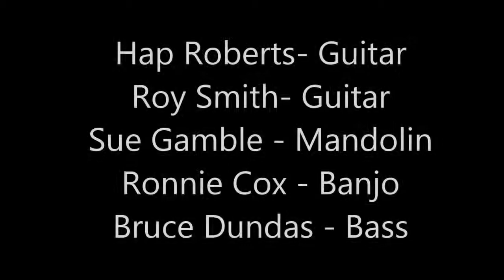El Cumbanchero - Buckeye Bluegrass Ramblers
El Cumbanchero was written by Rafael Hernández Marín and was originally a big band Latin jazz song. Jesse McReynolds turned it into a bluegrass song for the Jim & Jesse album " Jesse's Mandolin Workshop". I Have not found a version by anyone better than this one. This Side 2 Track 4 of The "Buckeye Bluegrass Ramblers" album, their 2nd official professional recording The Album was recorded in Hendersonville, TN. Roy Smith - guitar, Hap Roberts - guitar, Sue Gamble - mandolin, Ronnie Cox -banjo, and Bruce Dundas - bass.